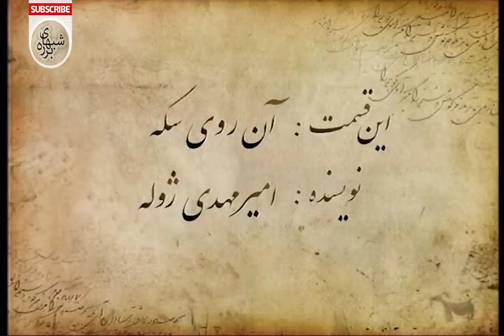Barareh Nights (TV Series 2005–2006) [Shabhaye Barareh] [شبهای برره] - 4K - E62